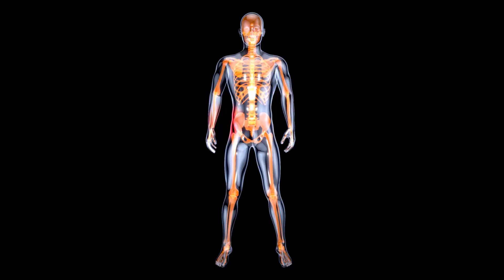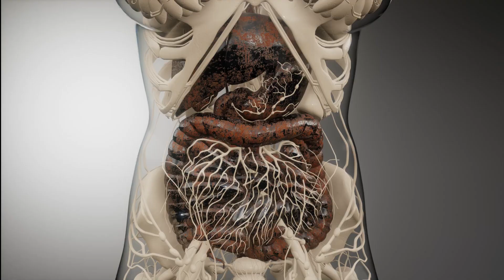மூட்டுவலி, கீல்வாதம்,பித்தம், கேஸ்,அசிடிட்டி..அனைத்திற்கும் ஒரே தீர்வு | Joint Pain Home Remedy